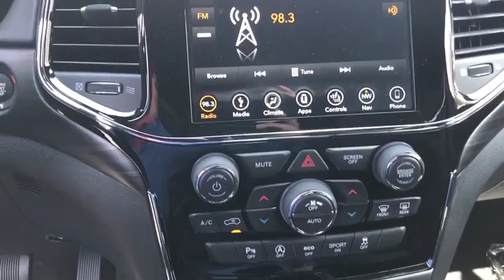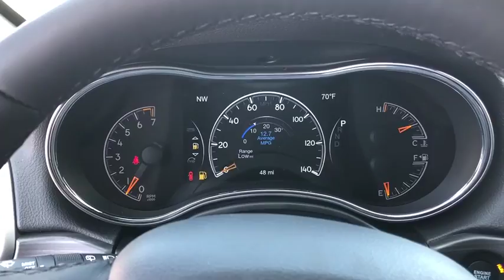2019 Jeep Grand Cherokee Costa Mesa, Huntington Beach, Irvine, San Clemente, Anaheim, CA GC91686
2019 Jeep Grand Cherokee
2019 Jeep Grand Cherokee Altitude - Stock#: GC91686 - VIN#: 1C4RJEAG8KC717115